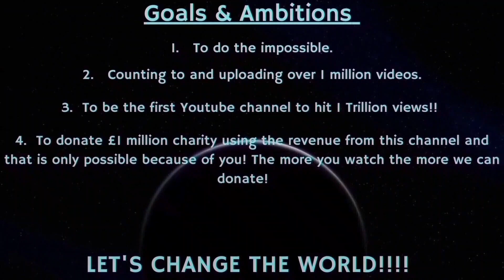Counting to ONE MILLION!!, This is Number 88,806